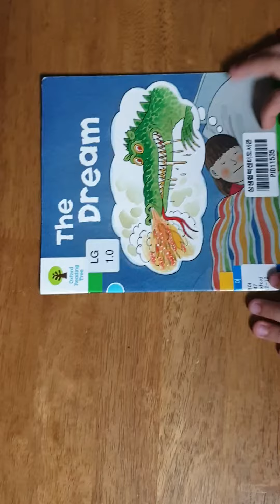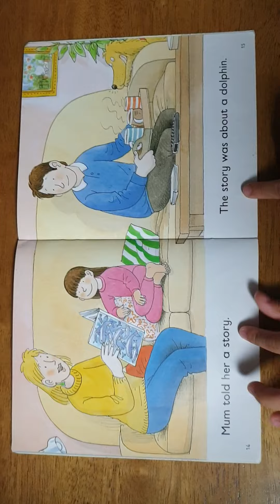The Dream (ik)